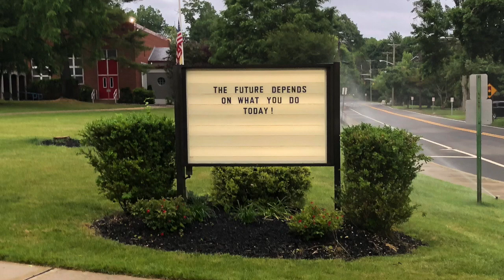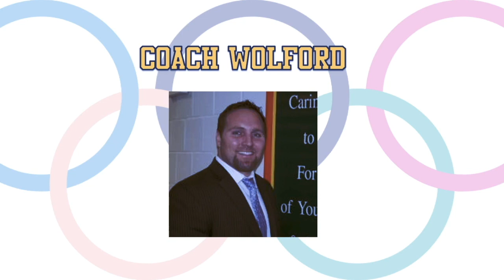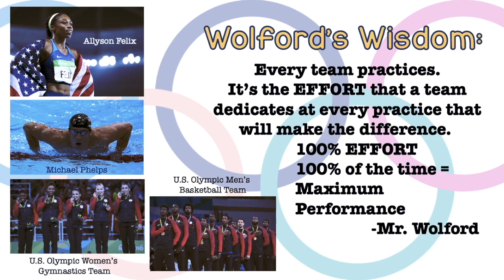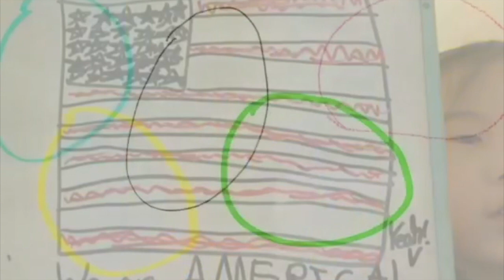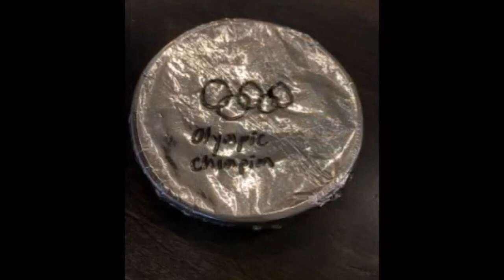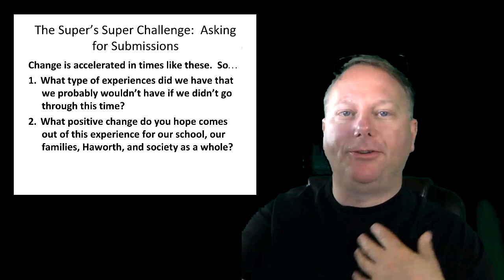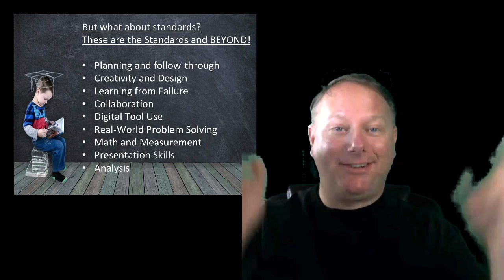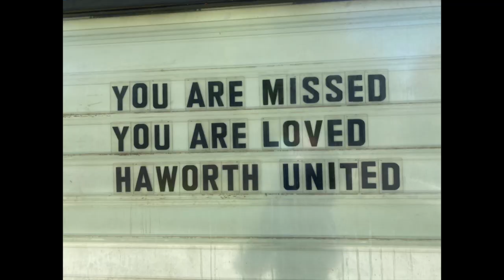Haworth Homeroom for Friday, June 12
This video is about Friday, June 12